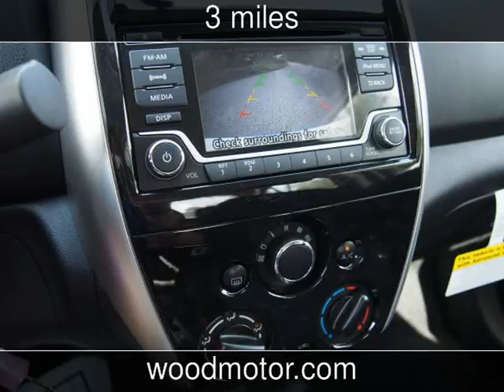2017 Nissan Versa Sedan SV New Cars - Harrison,Arkansas - 2016-10-18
See more details about this new car This 2017 Nissan Versa Sedan SV with 3 miles is for sale at Wood Motor Company.